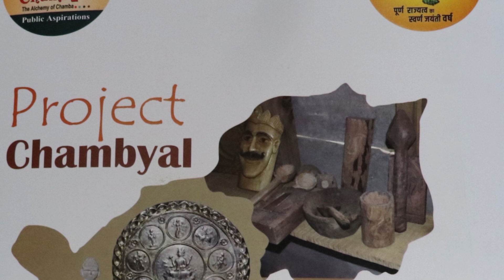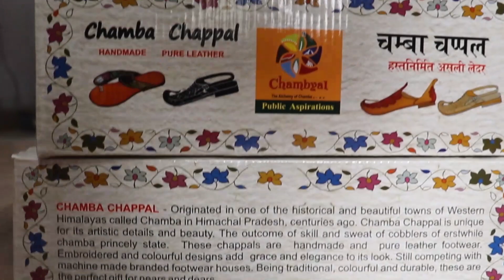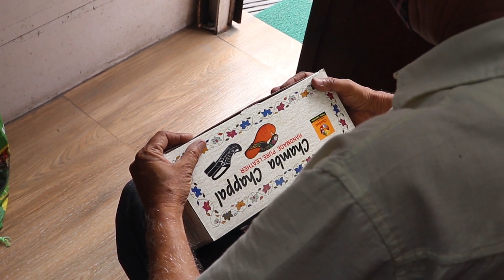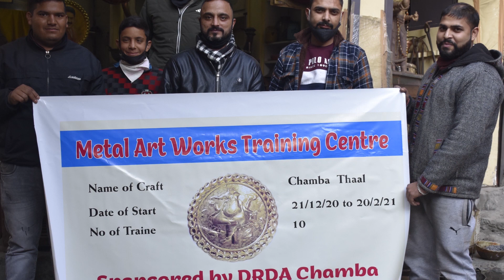Chambyal Project | Incentivising Art and Craft of Chamba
The photos were provided by the Office of the District Rural Development Agency.